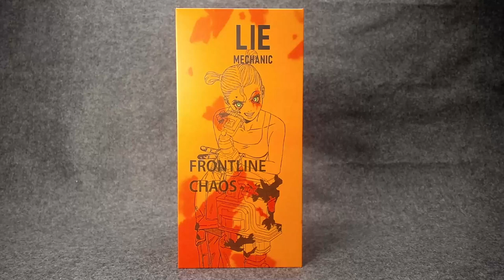丸子头水口好扎手，九级社1比12人偶 机械师 莉